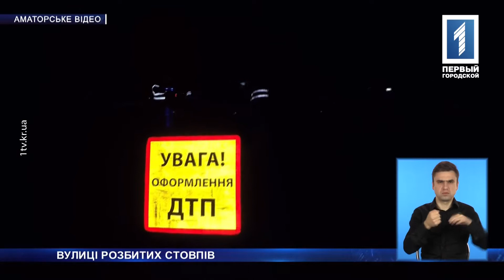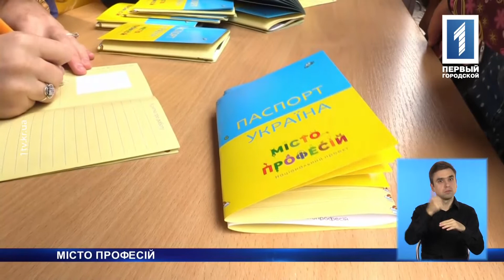«Новини Кривбасу» – новини за 9 жовтня 2017 (сурдопереклад)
У міськраді заявили, що Кривий Ріг готовий до опалювального сезону. У Кривому Розі мітингують проти забруднення довкілля. Чоловік вистрибнув із вікна, а жінка зарізала співмешканця. Про це та більше дізнаєтесь у випуску новин із сурдоперекладом.